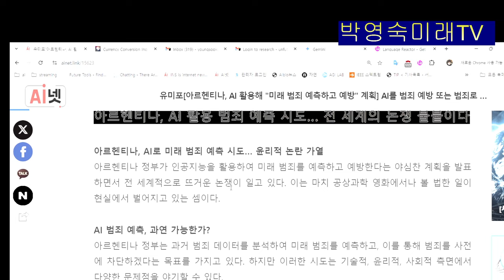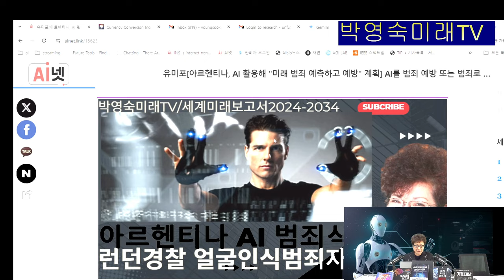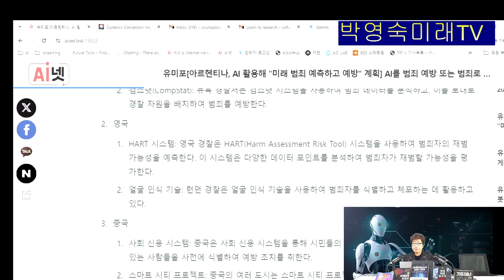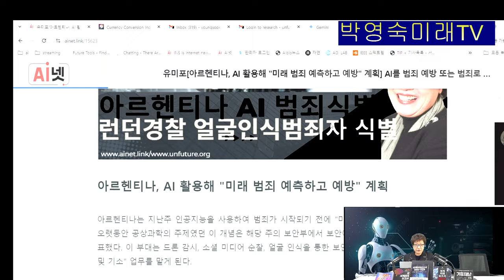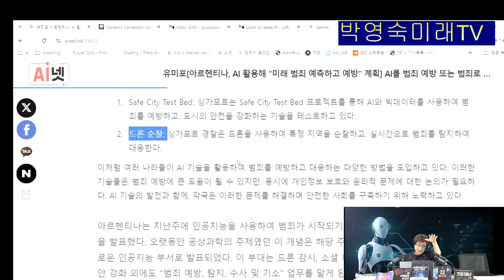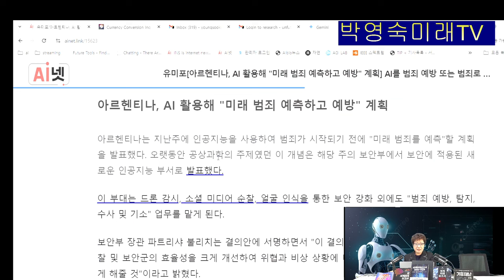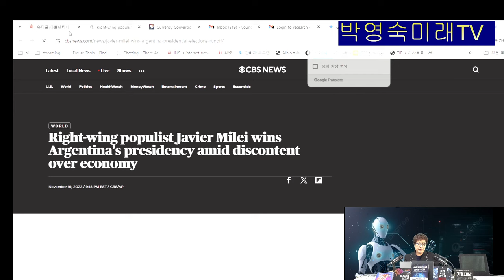아르헨티나, AI 활용 범죄 예측 시도… 전 세계의 논쟁 불붙이다. 각국 AI범죄 예측, 안면 인식 법인 잡는 프로그램 사용 중